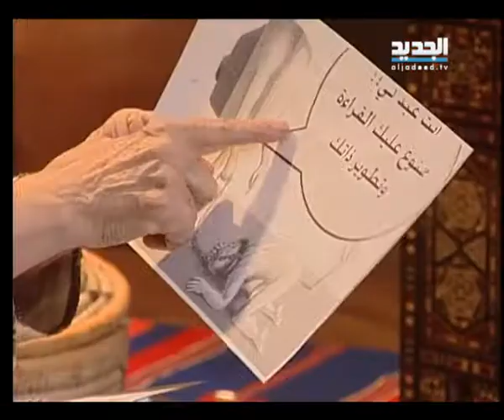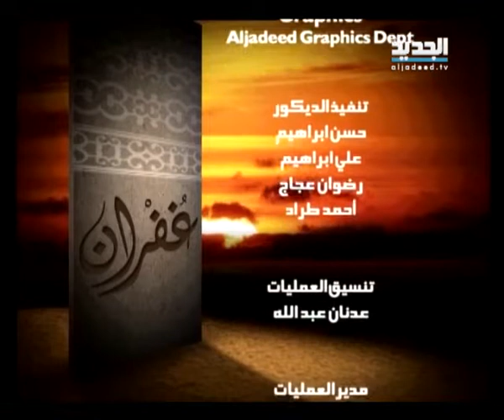غفران مع مريم نور - الحلقة 611 كاملة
تكلمت مريم نور في هذه الحلقة عن الطمع والجشع.